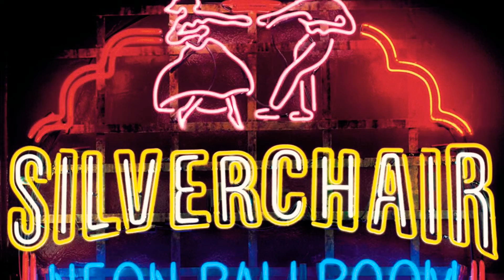SILVERCHAIR - ANA’S SONG (COVER)